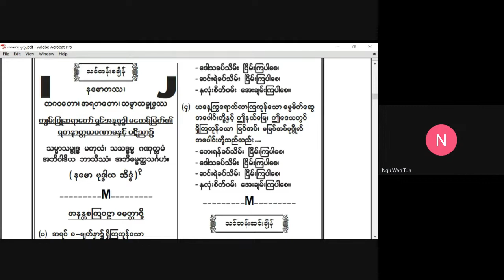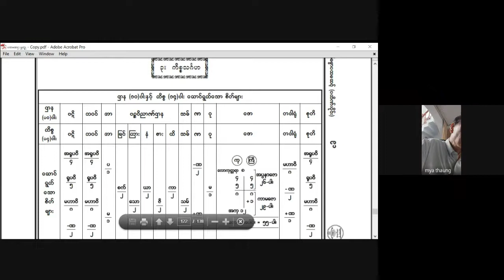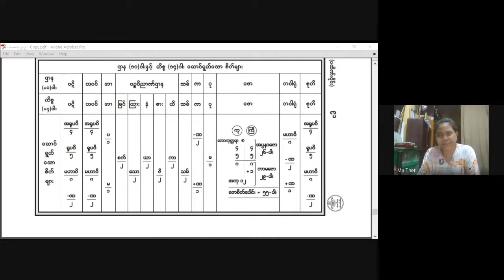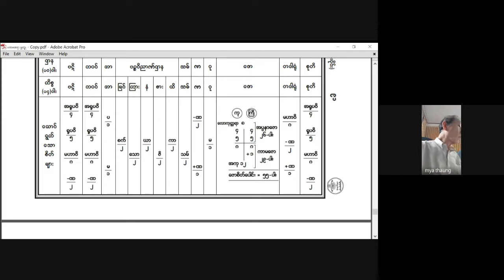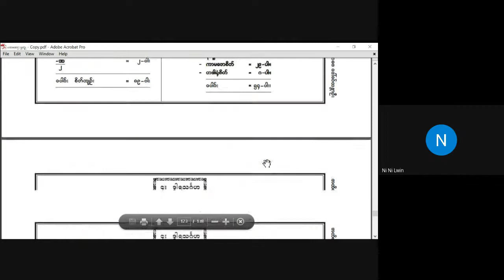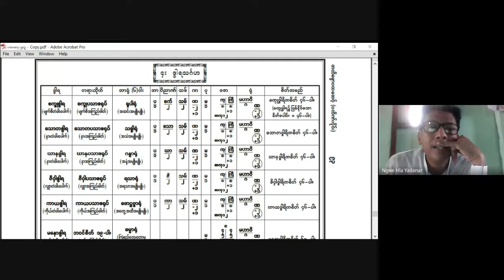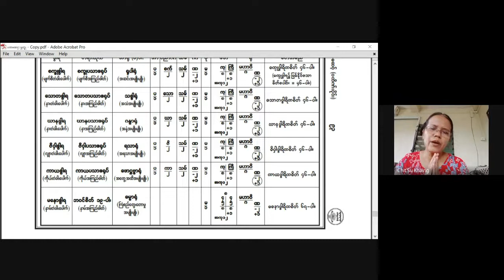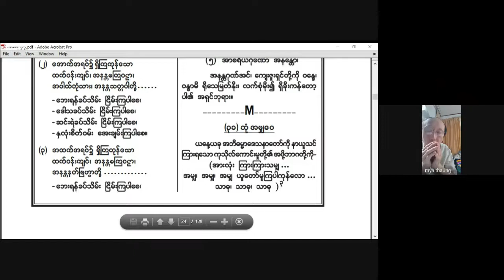အဘိဓမ္မဓရ ဆရာဦးအောင်ကျော်ခိုင် အဘိ ပ-ဆင့် ပကိဏ်း အပိုင်း ၄ 1 5 2022